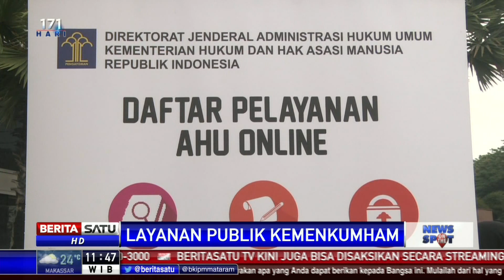Peringati Hari Dharma Karyadhika, Kemenkumham Buka Layanan Publik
Kementerian Hukum dan Hak Azasi Manusia (Kemenkumham) RI membuka layanan publik di car free day, Bundaran Hotel Indonesia, Minggu (28/10/2018). Acara itu sebagai bagian dari rangkaian pekan peringatan hari dharma karya dika Kemenkumham tahun 2018.

Facebook.com/BeritaSatuTV
Youtube.com/BeritaSatu